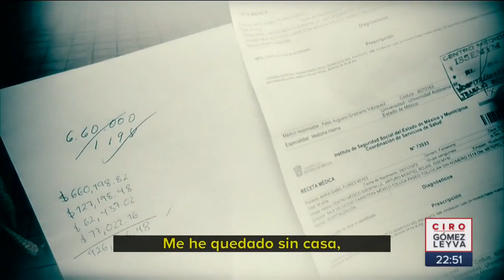Se queda sin casa por deuda con hospital por covid | Noticias con Ciro Gómez Leyva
Don Jesús se quedó sin casa por la deuda de 1.2 mdp con hospital tras atender a su esposa por covid